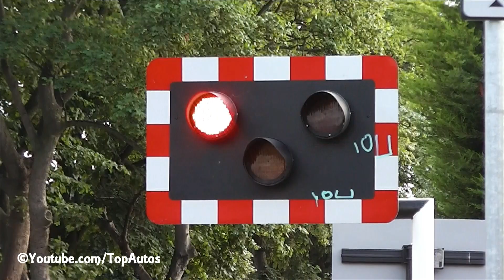Railway Crossing - Sandymount Station, Dublin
This is the railway crossing at Sandymount station in county Dublin, Ireland. An Irish Rail 8100/8300 class dart train set passes northbound through the crossing on its Greystones to Malahide service.